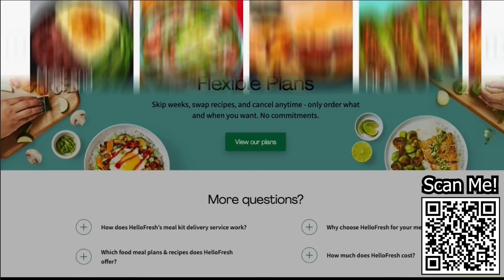This Changes EVERYTHING | Deepwoken